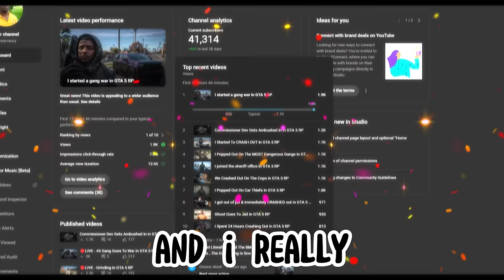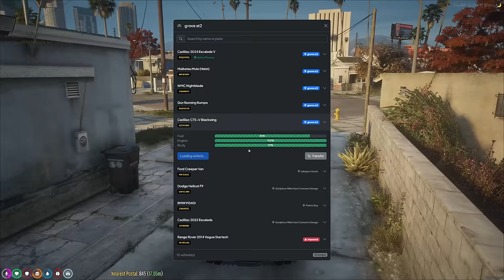I prepared for gang war GTA 5 RP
💥 I Prepared for Gang War in GTA 5 RP – The Calm Before the Storm! 🔥

In this gripping episode of GTA 5 RP, I gear up for an impending gang war in the dangerous streets of Los Santos. Watch as I strategize, gather my crew, and stock up on firepower to ensure we're ready for the battle ahead. With tensions running high, every decision counts as we prepare to take on rival gangs in an all-out war.

Experience the build-up to one of the most intense moments in GTA 5 RP, where alliances are tested, and survival is the only goal. If you're into high-stakes roleplay and love watching gang-related action, this episode is packed with the tension and drama you crave.

🔥 What to Expect:

Preparing for a gang war in GTA 5 RP
Strategic planning and crew assembly
Stocking up on weapons and gear
Intense roleplay and buildup to conflict
Immersive GTA 5 RP gameplay